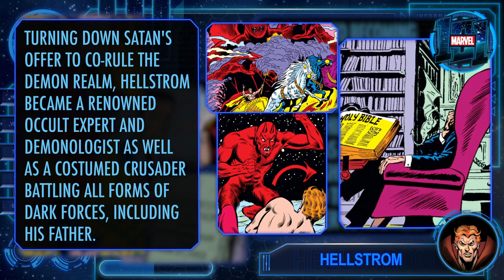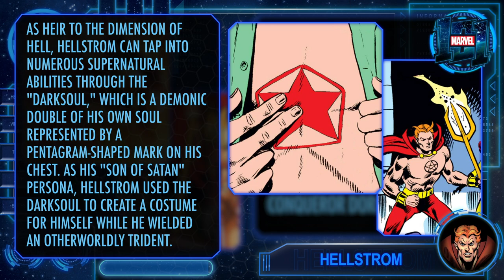Daimon Hellstrom | Marvel 101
The "Son of Satan" himself, Daiman Hellstrom turns down an offer to co-rule the Demon Realm and instead becomes a renowned occult expert and demonologist battling all forms of dark forces, including his father.